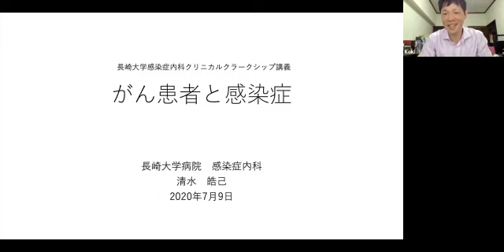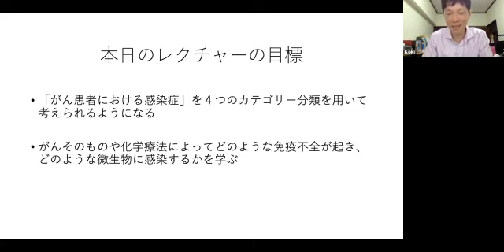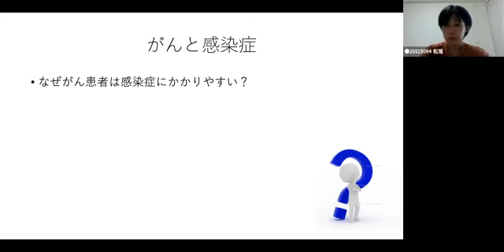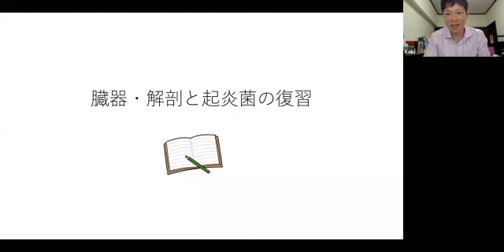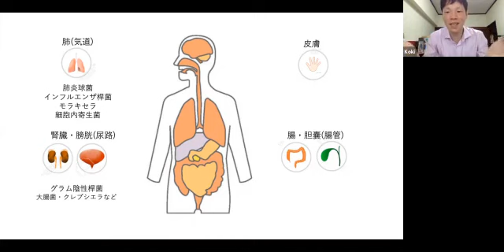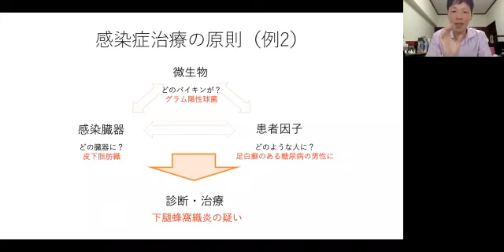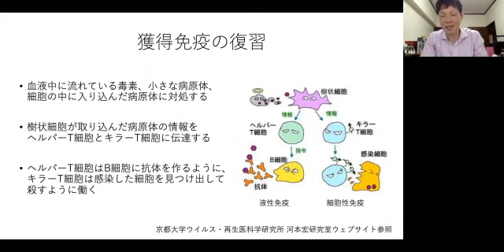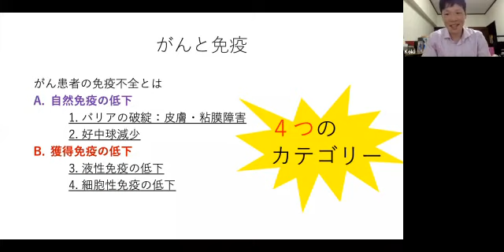(クリクラ講義)がん患者における感染症1 清水